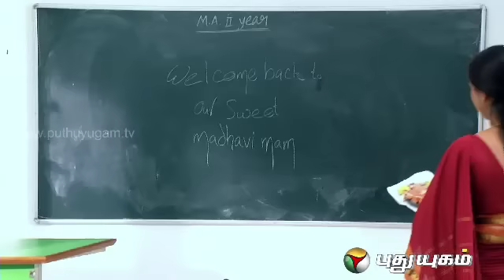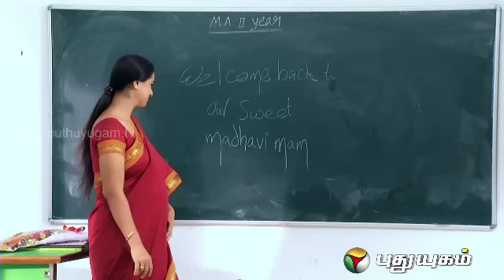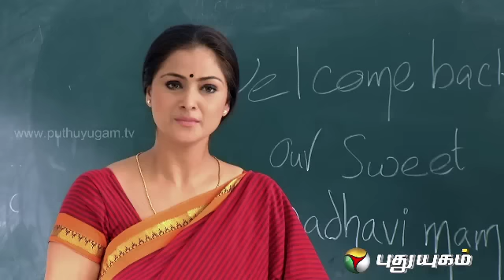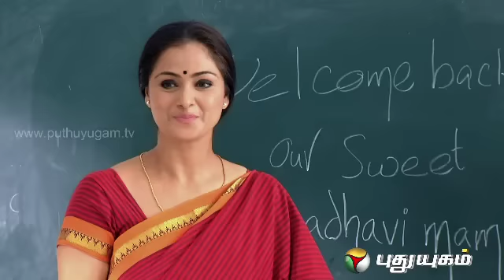Agni Paravai Serial - Episode 23 - Part 1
Actress Simran Come Forward To Out In A Revolutionary Role, Not Attempted By Anyone In Tamil Cinema On Serials In Her First Mega Serial. It Is Based On A True Story.
Forty Years Old Widow Madhavi , A Professor Is Pregnant On Her Return From Vocation, Though Students Believe That She Would Have Done Anything Wrong, They Are Shocked.

The Reasons For Her Pregnancy, Why She Is Hiding The Details Etc.. Are Met With An Unexpected Answer. The Story Revolves Around How She Undergoes The Pregnancy.